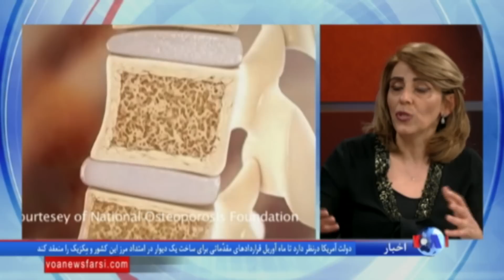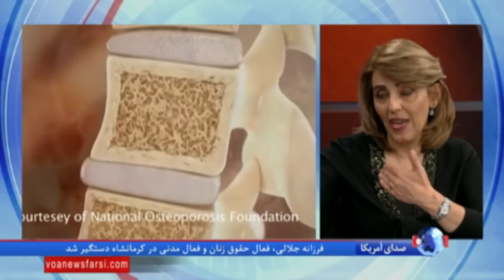تشخیص پوکی استخوان در مراحل ابتدایی بیماری بسیار مهم است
بسیار مهم است که پوکی استخوان یا استئوپروز در مرحله بسیار ابتدایی تشخیص و درمان شود. اما مهم تر از آن پیشگیری از فرسایش یا پوک شدن استخوان از سنین نوجوانی است.